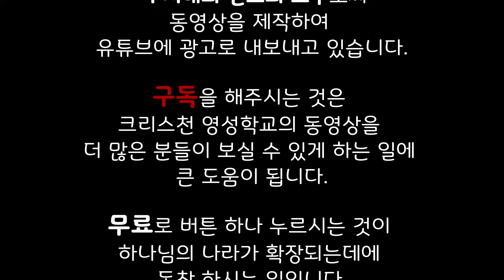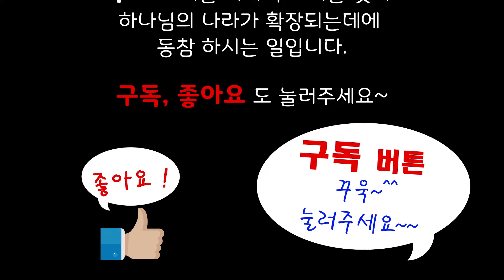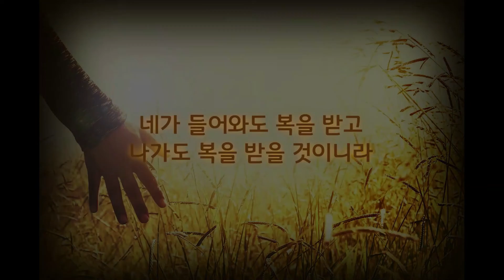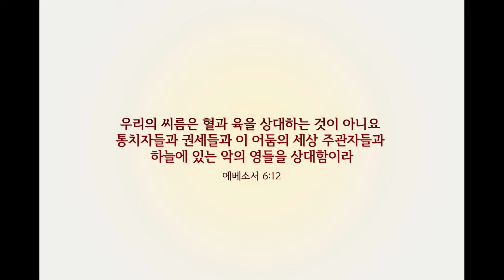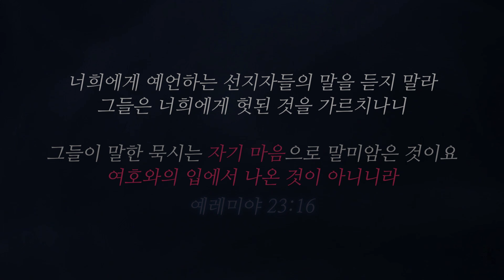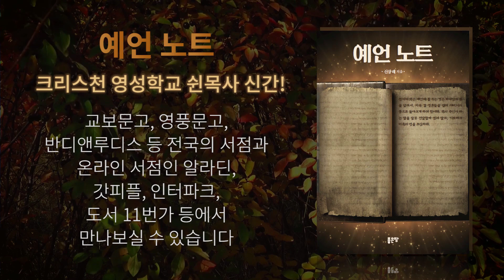증명할 수 없는 거품교리로 가득 찬 우리네 교회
프로스포츠 선수들은 천문학적인 몸값으로 사람들의 입을 떡 벌리게 한다. 영국 프리미엄리그에서 뛰는 손흥민 선수의 몸값은 팔백억 원이 넘는다고 추정되며 천억이 넘는 선수들도 적지 않다. 그럼에도 불구하고 엄청난 돈을 들여서라도 자신의 구단으로 모셔오고 싶은 선수들이 넘쳐난다. 그 이유는 그들의 실력이 막대한 돈을 투자하고 남는 장사이기 때문이다. 탁월한 실력을 갖춘 선수는 어느 리그에서나 희귀하기 때문이다. 그러나 비싸게 사왔더라도 정작 뚜껑을 열어보면 몸값을 못하는 선수들은 팬들로부터 조롱과 멸시를 당하며 헐값으로 버려지다시피 쫓겨나는 게 차가운 현실이기도 하다. 천문학 적인 이적료를 지불하고라도 자신의 몸값을 증명하면 된다. 그러나 증명하지 않아도 되는 세계가 있다. 바로 교회이다. 교회에서는 증명되지 않더라도 인정해준다. 기이한 일이다. 그래서 오늘은 증명되지 않더라도 인정되는 게 과연 진짜인지 아닌지 찬찬히 곱씹어보고 싶다.

1. 믿음
믿음은 증명되지 않아도 믿는다고 말한 하면 되는 것인가? 우리네 교회에서는 3분짜리 영접기도를 마치고 주일예배를 성실하게 드리면서 교회마당을 밟으면 천국에 들어가는 믿음이 있다고 선포하고 있다. 물론 자신들이 근거로 대는 성경구절을 줄줄이 대면서 말이다. 그러나 자신들의 근거를 무색케 하는 성경말씀도 도처에 널려있다. 그러나 그런 말씀에 대해서는 인정하지 않는다. 그래서 그게 그런 뜻이 아니라고 말하거나, 도저히 반박할 수 없는 말씀에 대해서는 난해하다고 얼버무리고 있다. 그래서 당신의 생각은 어떤가? 자신이 그동안 교회를 열심히 다니면서 예배도 드리고 십일조도 바치고 각종 교회봉사도 열심히 한 게 믿음이 없으면 했겠냐고 생각할 것이다. 그러나 이런 믿음은 이성적이고 합리적인 생각일지 모르지만, 성경에서 말하는 믿음은 성경의 잣대로 재야 할 것이다.

진실로 너희에게 이르노니 만일 너희에게 믿음이 겨자씨 한 알 만큼만 있어도 이 산을 명하여 여기서 저기로 옮겨지라 하면 옮겨질 것이요 또 너희가 못할 것이 없으리라(마17:20)

너희가 기도할 때에 무엇이든지 믿고 구하는 것은 다 받으리라 하시니라(마21:22)

믿는 자들에게는 이런 표적이 따르리니 곧 그들이 내 이름으로 귀신을 쫓아내며 새 방언을 말하며 뱀을 집어올리며 무슨 독을 마실지라도 해를 받지 아니하며 병든 사람에게 손을 얹은즉 나으리라 하시더라(막16:17,18)

위의 말씀은 예수님께서 믿음의 근거로 직접 선포하신 것이다. 그러나 우리네 교회에서는 아무리 예수님이 말씀하셨더라도 그들이 숭배하는 신학자들이 내세우는 교단교리와 다르면 가차 없이 거부하고 인정하지 않는다. 성경에는 기적과 이적으로 나타나는 믿음의 증거들이 수도 없이 도배되어 있다. 그러나 자신들이 무능하고 무기력하며 초라한 믿음의 현 주소를 인정하려고 하지 않는다. 그러면서 자신들의 믿음으로 천국에 들어간다고 철썩 같이 믿고 있으며, 의구심을 가지려 들면 믿음이 없다는 질책이 되돌아온다. 그렇다면 예수님께서 직접 말씀하신 믿음의 근거는 무엇인가? 자신들의 교단교리와 맞지 않는 말씀은 가차 없이 쓰레기통에 버려도 되는가?

2. 사랑

당신은 하나님을 사랑하는가? 물론 그렇다고 말할 것이다. 교회에서 시키는 대로 신앙생활을 열심히 하는 교인 중에서, 자신이 하나님을 사랑하지 않는다고 생각하는 이들은 단 한명도 없을 것이다. 그렇다면 이 역시 자신의 생각이나 목사가 인정해주는 것이 아니라 성경에서 말하는 근거로 인정해야 되는 것이 아닌가?

나를 사랑하는 자들이 나의 사랑을 입으며 나를 간절히 찾는 자가 나를 만날 것이니라(잠8:17)

나의 계명을 지키는 자라야 나를 사랑하는 자니 나를 사랑하는 자는 내 아버지께 사랑을 받을 것이요 나도 그를 사랑하여 그에게 나를 나타내리라(요14:21)

성경에서 말하는 하나님을 사랑하는 증거는 무엇인가? 하나님을 사랑하는 자는 하나님의 사랑을 입는 것으로 증명이 되며, 하나님의 뜻과 계명을 지키는 자라고 콕 집어서 말하고 있다. 이렇게 하나님을 사랑하는 자들에게 하나님 역시 그들을 사랑하셔서 자신을 나타내신다고 선포하고 계시다. 그래서 하나님을 사랑한다고 철썩 같이 믿고 있는 당신은 삶과 영혼에 하나님의 사랑을 듬뿍 받고 있으며 하나님이 당신의 기도와 삶에 기적과 이적으로 나타내셔서 평안하고 형통한 삶을 누리고 계신가? 만약 그렇다면 코로나 바이러스 하나도 해결하지 못하고 전전긍긍하고 있는 우리네 교회의 차가운 현실을 어떻게 설명해야 하는가? 입만 열면 그동안 우리네 교회가 하나님의 사랑을 듬뿍 받고 있다고 떠벌였는데, 소금 맛을 잃어버린 소금처럼 무능하고 무기력한 모습으로 세상 사람들의 조롱과 멸시를 받으며 땅에 버려져 밟히고 있는 현실에 대해 속 시원하게 말 좀 해주시라.

좁은 문으로 들어가기를 힘쓰라 내가 너희에게 이르노니 들어가기를 구하여도 못하는 자가 많으리라 집 주인이 일어나 문을 한 번 닫은 후에 너희가 밖에 서서 문을 두드리며 주여 열어 주소서 하면 그가 대답하여 이르되 나는 너희가 어디에서 온 자인지 알지 못하노라 하리니 그 때에 너희가 말하되 우리는 주 앞에서 먹고 마셨으며 주는 또한 우리를 길거리에서 가르치셨나이다 하나 그가 너희에게 말하여 이르되 나는 너희가 어디에서 왔는지 알지 못하노라 행악하는 모든 자들아 나를 떠나가라 하리라(눅13:24~27)

그들이 사러 간 사이에 신랑이 오므로 준비하였던 자들은 함께 혼인 잔치에 들어가고 문은 닫힌지라 그 후에 남은 처녀들이 와서 이르되 주여 주여 우리에게 열어 주소서 대답하여 이르되 진실로 너희에게 이르노니 내가 너희를 알지 못하노라 하였느니라(마25:10~12)

나더러 주여 주여 하는 자마다 다 천국에 들어갈 것이 아니요 다만 하늘에 계신 내 아버지의 뜻대로 행하는 자라야 들어가리라 그 날에 많은 사람이 나더러 이르되 주여 주여 우리가 주의 이름으로 선지자 노릇 하며 주의 이름으로 귀신을 쫓아 내며 주의 이름으로 많은 권능을 행하지 아니하였나이까 하리니 그 때에 내가 그들에게 밝히 말하되 내가 너희를 도무지 알지 못하니 불법을 행하는 자들아 내게서 떠나가라 하리라(마7:21~23)

위의 세 구절의 말씀에는 하나님을 철썩 같이 믿고 있었다고 여겼지만 지옥불에 던져진 교인들의 얘기가 나온다. 한 부류는 한 때 예수님과 식사하고 교제하며 가르침을 받던 제자였고, 한 부류는 신랑 예수님을 학수고대 하며 밤이 새도록 기다리던 처녀들이었고, 또 다른 부류는 한 때 놀라운 성령의 능력으로 귀신을 쫓아내며 예언의 은사를 통해 쓰임을 받던 제자들이었다. 그러나 예수님을 그들을 향해 차가운 얼굴로 그들을 모른다고 하시며 떠나가라고 일갈하신다. 이들이 지금 당신이 지닌 믿음이나 희생적인 신앙행위보다 못해서 쫓겨났겠는가? 그러므로 증명되지 않는 믿음이나 사랑으로 천국에 들어간다고 착각하지 마시라. 안타깝게도 우리네 교회는 가짜 믿음으로 재산을 탈탈 터는 교회들이 널려 있다. 그러므로 두렵고 떨리는 마음으로 자신의 믿음을 점검하시길 바란다.